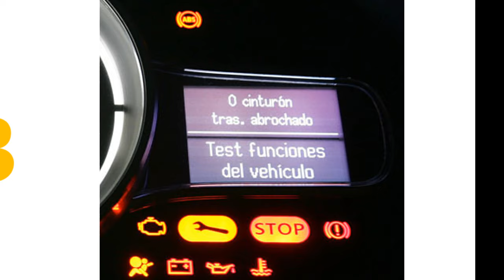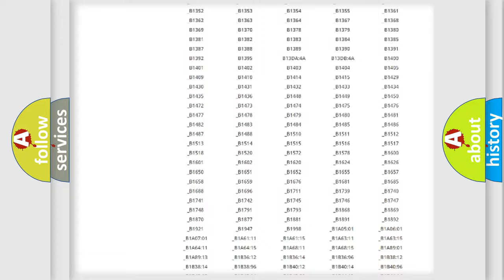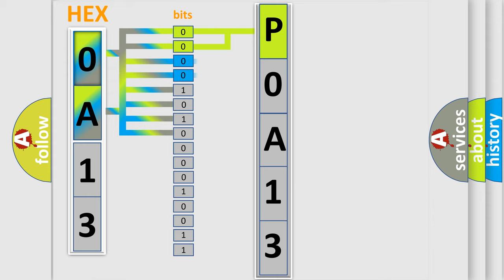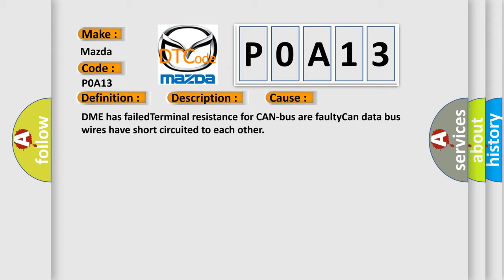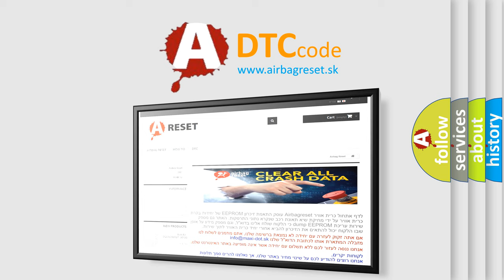DTC Mazda P0A13 Short Explanation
Contents:
0:21 Basic DTC analysis according to OBD2 protocol standard.
1:48 Insight into programming
2:58 A diagnostically understandable description of the Diagnostic Trouble Code
3:05 Basic error definition

Make:
Mazda
Code:
P0A13
Definition:
Lost Communication With Power Management Battery Voltage
Description: